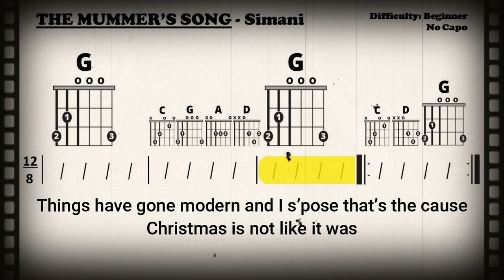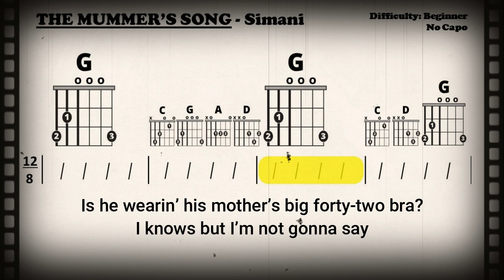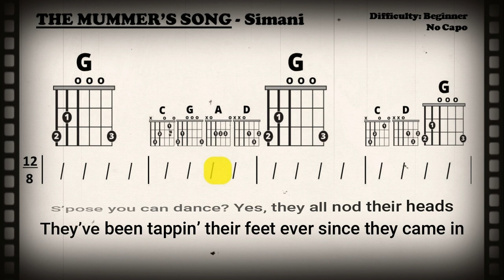THE MUMMER'S SONG by Simani (Easy Guitar & Lyric Play-Along)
This easy to follow, beginner level, play-along video for guitar and vocals is in the key of G major with no capo required. Scrolling chord chart format.   If necessary, slow the tempo in the settings menu for practice purposes.

Simani (pronounced "Sim 'n' I") was a Newfoundland and Labrador musical duet considered the cornerstone of traditional Newfoundland music. Formed in 1977 by Bud Davidge and Sim Savory (November 29, 1946 – March 16, 2010), in Belleoram, Fortune Bay, their music keeps Newfoundland's unique heritage alive by putting old stories to song and by their recording of local jigs and reels. Their music is characterized by the folksy sound of their native province, including Celtic, English, and French influences.[1]

It is believed that the name "Simani" is derived from someone asking Davidge who was playing that night at the local Legion, Davidge replied, "Sim and I". By the time the music began that night, the name was already set.

Mummering is a Christmas-time house-visiting tradition practiced in Newfoundland and Labrador, Ireland, City of Philadelphia, and parts of the United Kingdom.

Also known as mumming or janneying, it typically involves a group of friends or family who dress in disguise and visit homes within their community or neighbouring communities during the twelve days of Christmas. If the mummers are welcomed into a house, they often do a variety of informal performances that may include dance, music, jokes, or recitations. The hosts must guess the mummers' identities before offering them food or drink. They may poke and prod the mummers or ask them questions. To make this a challenge for the hosts, the mummers may stuff their costumes, cross-dress, or speak while inhaling (ingressive speech). Once the mummers have been identified, they remove their disguises, spend some social time with the hosts, and then travel as a group to the next home.

Lyrics

Don’t seem like Christmas if the Mummers are not here,

Granny would say as she’d knit in her chair;

Things have gone modern and I s’pose that’s the cause,

Christmas is not like it was.

(Knock, knock, knock, knock) Any mummers aloud in?

Hark, what’s the noise out by the porch door?

Granny, ’tis mummers, there’s twenty or more.

Her old weathered face brightens up with a grin,

Any Mummers, nice Mummers ‘lowed in?

Come in, lovely Mummers, don’t bother the snow,

We can wipe up the water sure after you go;

Sit if you can or on some Mummer’s knee,

Lets see if we know who ya be.

There’s big ones ‘n’ small ones ‘n’ tall ones ‘n’ thin,

Boys dressed as women and girls dressed as men;

Humps on their backs an’ mitts on their feet,

My blessed, we’ll die with the heat.

There’s only one there that I think that I know,

That tall feller standing o’er long side the stove;

He’s shakin’ his fist for to make me not tell,

Must be Willy from out on the hill.

Now that one’s a stranger if there ever was one,

With his underwear stuffed and his trap door undone;

Is he wearin’ his mother’s big forty-two bra?

I knows but I’m not gonna say.

Don’t s’pose you fine Mummers would turn down a drop,

No home brew or alchy, whatever you got;

Not the one with his rubber boots on the wrong feet,

He’s enough for to do him a week.

S’pose you can dance? Yes, they all nod their heads,

They’ve been tappin’ their feet ever since they came in;

Now that the drinks have been all passed around,

The Mummers are plankin’ her down.

Be careful the lamp and hold onto the stove,

Don’t swing Granny hard ’cause you know that she’s old;

No need for to care how you buckles the floor,

‘Cause Mummers have danced here before.

My God, how hot is it, we better go,

I ‘low we’ll all get the devil’s own cold;

Good night and good Christmas, Mummers, me dears,

Please God, we will see you next year.